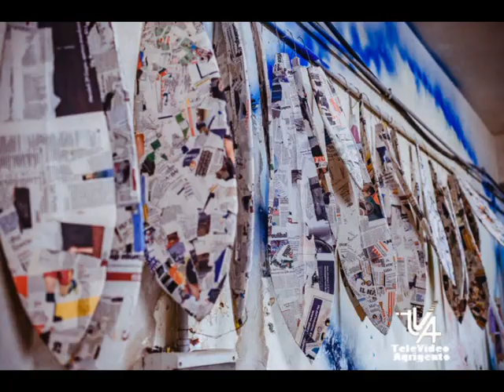Concluso il Carnevale di Sciacca 2023